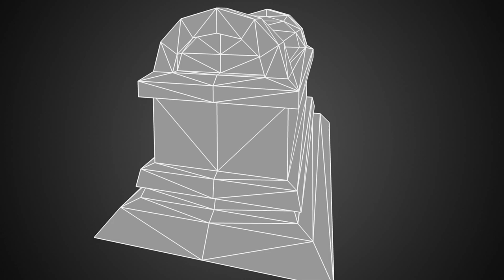Free Coffin Handpainted | Nobiax